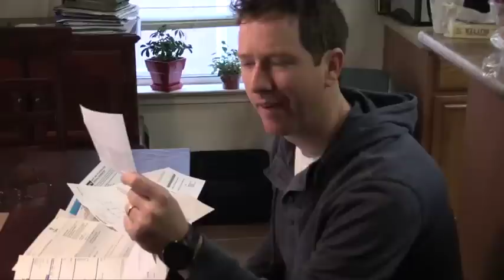12 Days of Christmas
This video is about 12 Days of Christmas